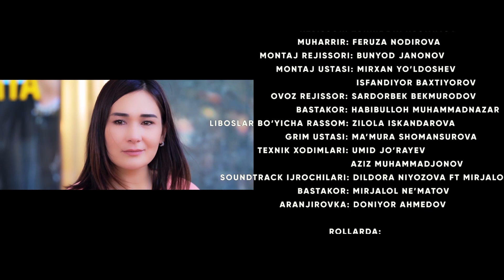Egoist (milliy serial) | Эгоист (миллий сериал) 108-qism